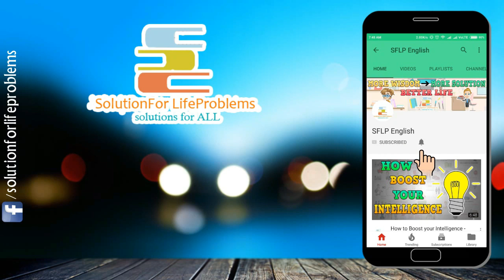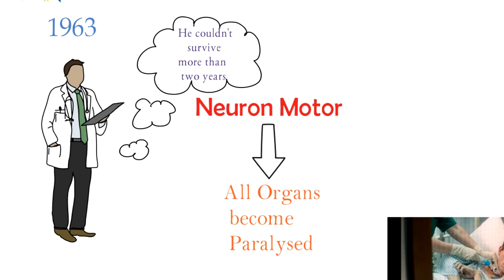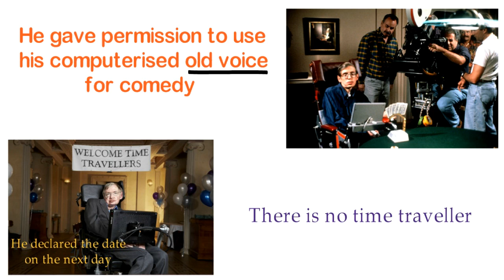Mind power vs Physical illness - Stephen Hawking Biography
Motivational Video from real life incidents of Stephen Hawking Biography in ENGLISH
Stephen William Hawking (8 January 1942 – 14 March 2018) was an English theoretical physicist, cosmologist, author, and director of research at the Centre for Theoretical Cosmology at the University of Cambridge. His scientific works included a collaboration with Roger Penrose on gravitational singularity theorems in the framework of general relativity and the theoretical prediction that black holes emit radiation, often called Hawking radiation. Hawking was the first to set out a theory of cosmology explained by a union of the general theory of relativity and quantum mechanics. He was a vigorous supporter of the many-worlds interpretation of quantum mechanics
Hawking was a fellow of the Royal Society (FRS), a lifetime member of the Pontifical Academy of Sciences, and a recipient of the Presidential Medal of Freedom, the highest civilian award in the United States. In 2002, Hawking was ranked number 25 in the BBC's poll of the 100 Greatest Britons. He was the Lucasian Professor of Mathematics at the University of Cambridge between 1979 and 2009 and achieved commercial success with works of popular science in which he discusses his own theories and cosmology in general. His book A Brief History of Time appeared on the British Sunday Times best-seller list for a record-breaking 237 weeks.
Hawking had a rare early-onset slow-progressing form of motor neurone disease (also known as amyotrophic lateral sclerosis "ALS" or Lou Gehrig's disease) that gradually paralysed him over the decades. Even after the loss of his speech, he was still able to communicate through a speech-generating device, initially through use of a hand-held switch, and eventually by using a single cheek muscle. He died on 14 March 2018 at the age of 76.